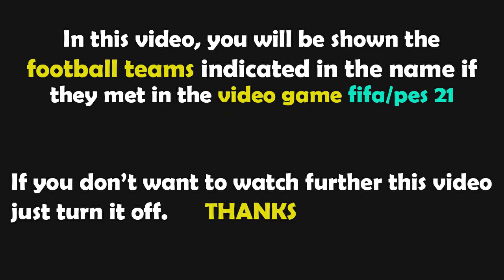PES 2021 Gameplay | Metz - RC Lens - 2021/2022